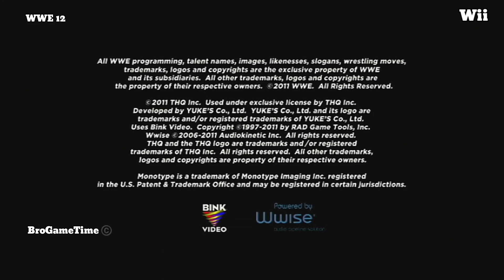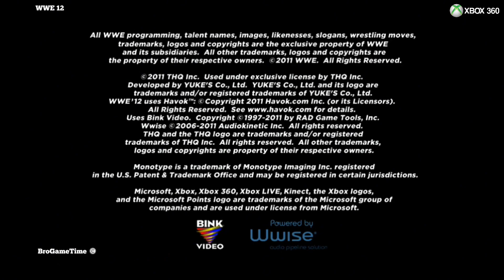Wwe 12 Nintendo Wii Vs Xbox 360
WWE '12 is a professional wrestling video game developed by Yuke's and published by THQ for PlayStation 3, Wii and Xbox 360. It is the first game in the WWE series and the thirteenth overall in the combined series. It is the sequel to WWE SmackDown vs. Raw 2011 and is succeeded by WWE '13. It is also the first game in the series developed exclusively for the seventh generation of home consoles. It was released on November 22, 2011, in North America, November 25 in Europe, and on January 26, 2012, in Japan. A Europe-exclusive WWE '12 WrestleMania Edition was released on May 25, 2012.

Exhibition Mode

The weak/strong grapple system from the past games has been removed. Characters now perform different moves based on their opponent's current physical state. Players now have a window of opportunity to attack while still in a downed state and can also interrupt moves and Royal Rumble eliminations with attacks. Similarly, the pinning meter from the past games has been reworked to make it more difficult to kick out as a wrestler takes more damage. The game's artificial intelligence has also been adjusted to prevent players from overusing the same move. In addition, the ability to store finishing moves has returned. A new feature called "Dynamic Comebacks" gives players on the verge of losing the opportunity to successfully hit a combination of moves to gain two finishing moves. New "wake up taunts" bring a downed opponent to their feet for a finishing move (such as Randy Orton pounding on the ground before his RKO finishing maneuver).Players also have the ability to target specific limbs during matches and perform submissions through a new "Breaking Point" submission minigame, named and branded after the 2009 one-off submission-themed pay-per-view of the same name.

WWE Universe

"WWE Universe", the mode in which players participate in matches and storylines that are booked automatically, returned from the previous year with additional cutscenes. Changed from the previous iteration, the mode allows for players to create a title match on any given date rather than exclusively on pay-per views. Although the ability to change rosters manually is available, the game features a two-week WWE draft event. Storylines that are made can be changed and revamped by including another superstar or diva or by interfering in matches, with some storylines allowing rivalries to turn into alliances and vice versa. The player is also given the option to change SmackDown and Raw into their own original or cancelled WWE shows, though changes are limited for Superstars and shows must remain on the same calendar date. The mode is also improved to strengthen the line of division between exhibition and universe mode, with the former no longer affecting universe mode stats and with the latter's match card being forced to be complete before advancing on to an event, unless the matches are simulated through the Universe Calendar. The mode also allows for players to injure other superstars through uses of multiple finishers or weapon shots. Superstar momentum has also been furthered, with superstars on winning and losing streaks attributes rising and falling respectively.

Road to Wrestlemania

The "Road to WrestleMania", the mode in which players participate in a pre-scripted storyline featuring actual WWE wrestler voices also returned. Instead of choosing one of a number of different stories lasting three months each, the mode in WWE '12 consists of a single storyline taking place over eighteen months of WWE programming and encompassing two WrestleMania events (27th annual). The mode is split into three acts, the first of which sees the player assuming the role of the villainous Sheamus. The second act is centered around the heroic Triple H and the final act features the player taking control of a created superstar named Jacob Cass (voiced by then-TNA wrestler Austin Aries). The game also includes creation modes for superstars, entrances, finishing moves, storylines, highlight reels, and introduced for the first time create-a-arena where the player can add color to the ring, aprons, turnbuckle, mat, change to steel or normal barricades and add custom logos. With future games having career showcases instead of storyline driven modes, WWE '12 is the final entry in the series to feature the "Road to WrestleMania" mode.

Roster

WWE '12 marks the video game debuts of 13 superstars.